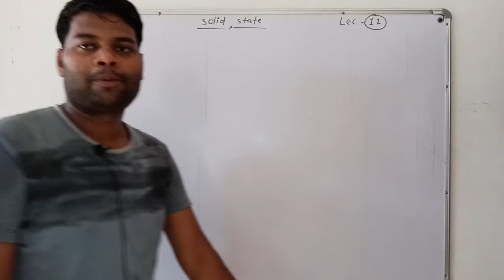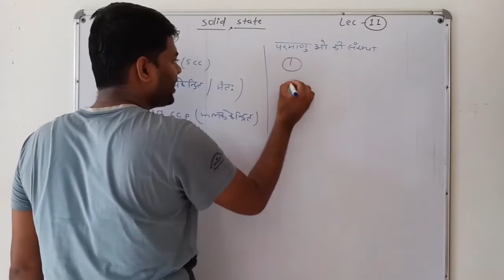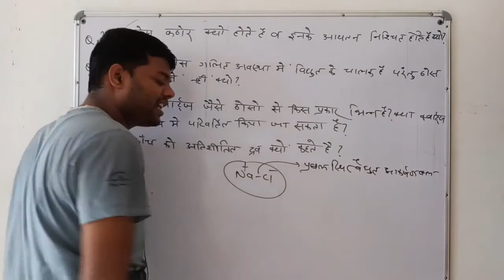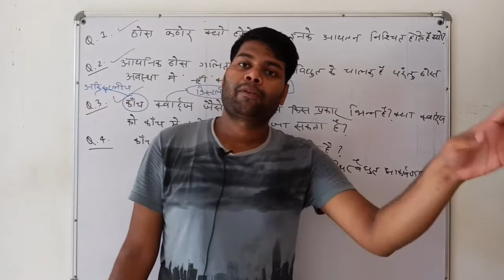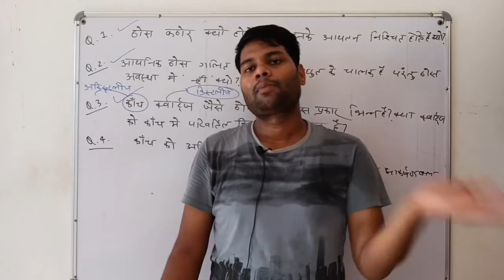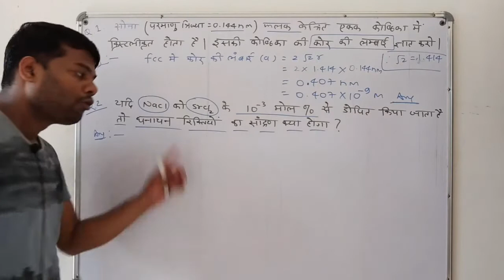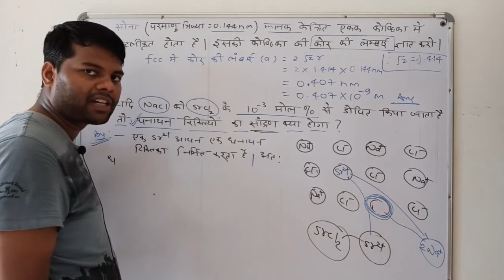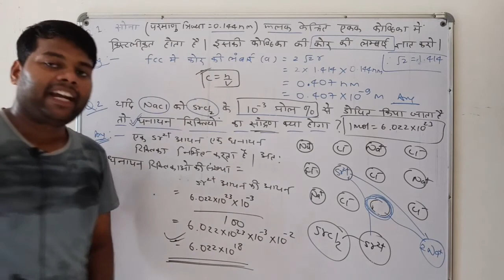Most Repeated Questions | Class 12 Solid State Chapter 1| Lec - 11 | By Ajay Ojha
About This Videos :- Most Repeated Questions | Class 12 Solid State Chapter 1| Lec -  11 | By Ajay Ojha

Es video me Aapko Solid State Class 12 Chemistry Chapter 1 ke Important Questions jo bar bar repeat hote h unko hindi me padhaya ja raha hai .

1. class 12 solid state chapter 1
2. class 12 solid state chapter
3. class 12 solid state in hindi
4. solid state class 12 in hindi
5. class 12 solid state chemistry
6. chemistry class 12 solid state full chapter
7. chemistry class 12 solid state full chapter in hindi
8. solid state full chapter class 12 in hindi
9. solid state full chapter class 12
10. solid state in hindi class 12
11. solid state class 12 hindi medium
12. class 12 chemistry chapter solid state in hindi
13. class 12 chemistry solid state in hindi
14. chemistry class 12 thos avastha
15. solid state class 12 chemistry in hindi
16. important questions of solid state